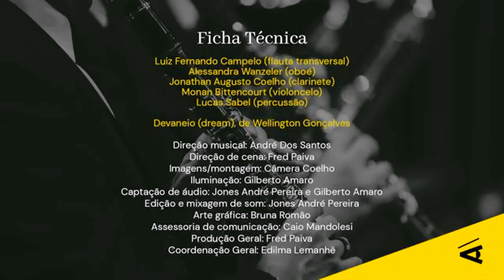DEVANEIO (2020)- Wellington Gonçalves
CONCURSO DE COMPOSIÇÃO DE CÂMARA 2020 - ORQUESTRA FILARMÔNICA SCAR
DEVANEIO (2020) WORLD PREMIERE
Vencedora do Segundo Premio do Júri

Compositor: Wellington Gonçalves
Flauta: Luiz Fernando Campelo
Oboé: Alessandra Wanzeler
Clarinete: Jonatahan Augusto Coelho
Violoncelo: Monan Bittencourt
Percussão: Lucas Sabel

Orquestra Filarmônica SCAR